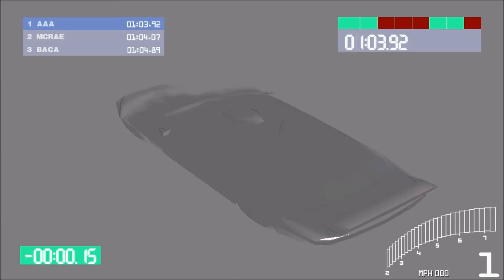[PC] 콜린 맥레이 랠리 2 ( Colin McRae Rally 2 ) 1/2